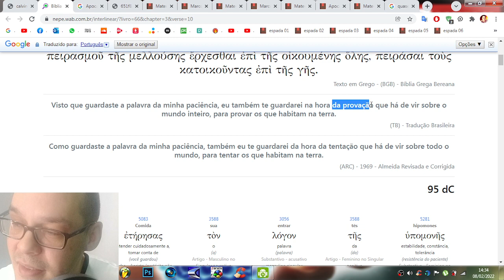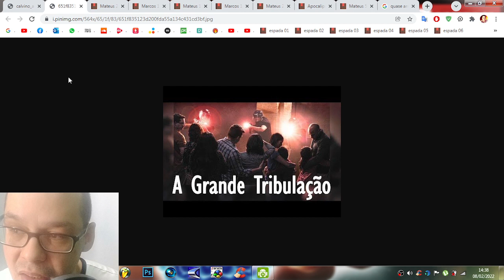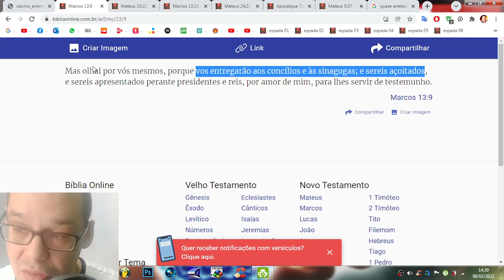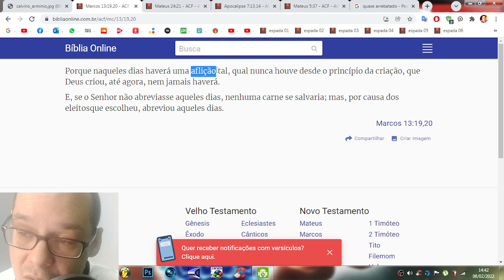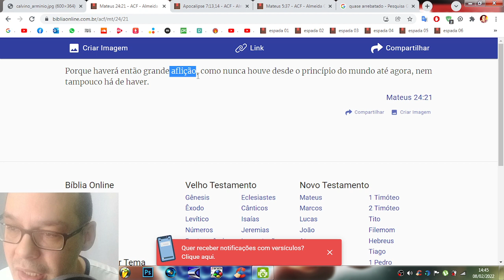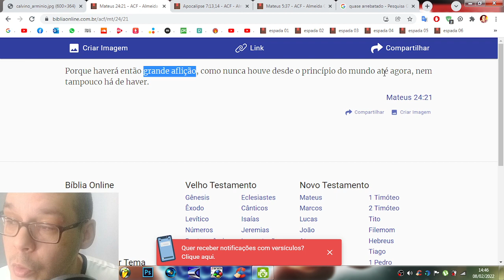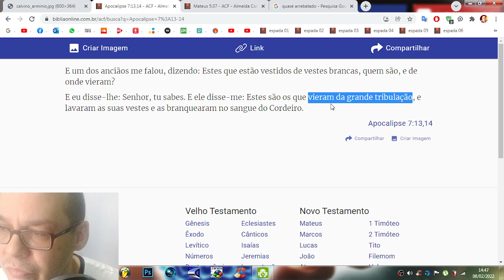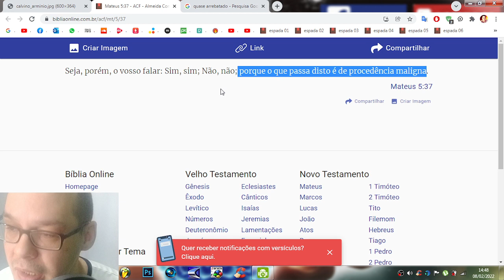A Igreja vai Passar a Grande Tribulação? Filadélfia vai ser Arrebatada antes da Tribulação? Será?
Será mesmo que estas pregações promovidas pelo uma grande gama de pessoas que se dizem despertas do sistema da Babilônia é verdadeira? você que segue lideres virtuais que profetizam o arrebatamento de Filadélfia, tem pleno conhecimento do que a Bíblia diz sobre o assunto? Todos hão de passar pela grande tribulação ou alguns serão tirados do mundo bem antes destes acontecimentos? este vídeo aborda este tema sem tomar partido sobre os que tem mente arminiana e outros calvinas. Vídeo elaborado para te estimular a exercícios mentais, para você pensar. COMPARTILHE para ajudar o desenvolvimento do Canal.